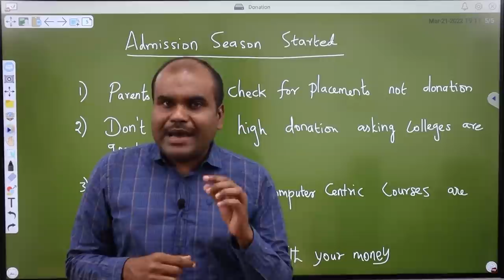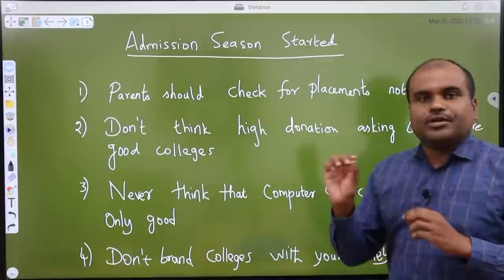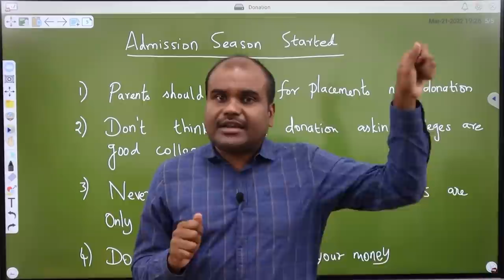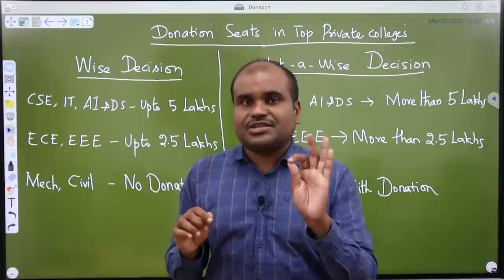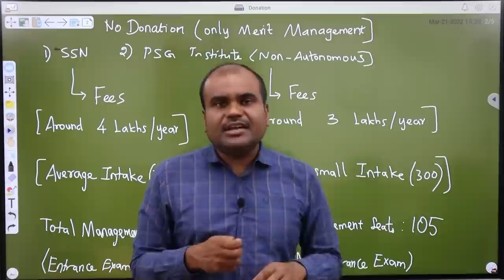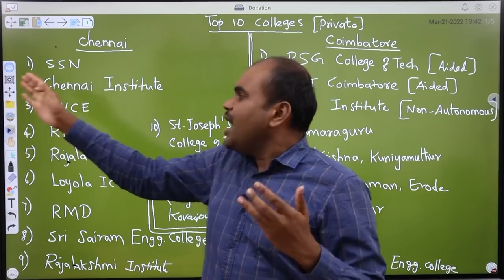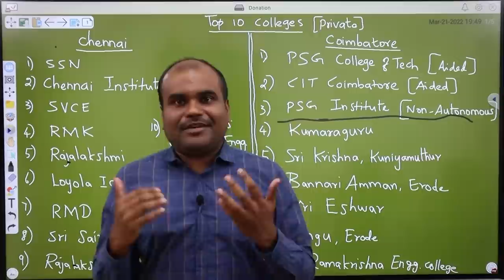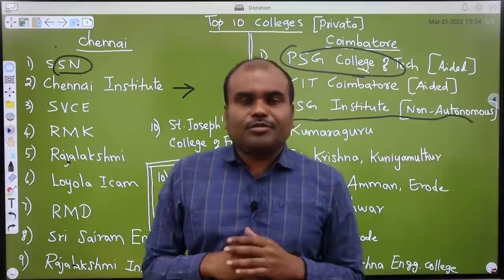Management Seat (VS) Donation | TOP IN DEMAND Engineering Colleges List | BUT நில் கவனி புறப்படு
Join our Telegram Channel for more Career Related Updates